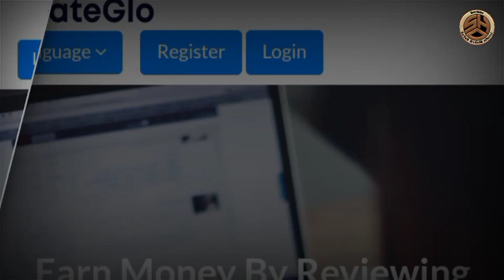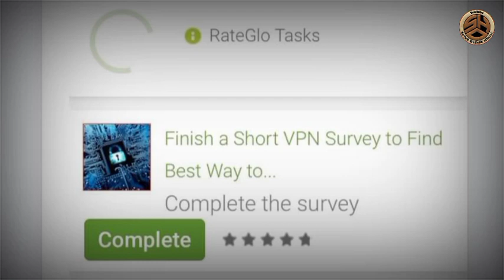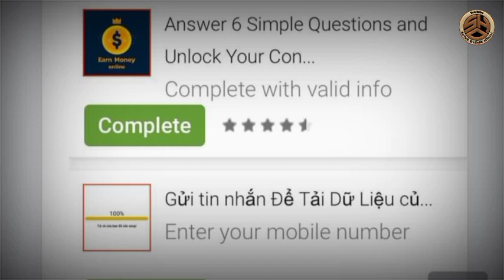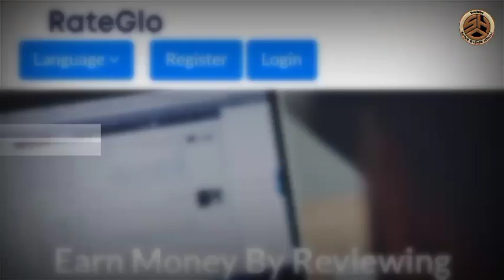aplikasi RateGlo Penghasil Uang Aman Membayar Atau Penipuan?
RateGlo Com Apk telah menarik perhatian publik sebagai platform yang menjanjikan pengguna bonus sebesar $5 atau sekitar 75.000 rupiah.

Namun, pertanyaan mendasar yang mengemuka adalah apakah RateGlo Com Apk ini layak dipercaya ataukah justru merupakan penipuan yang mengintai?

Kami menghadirkan peninjauan mendalam mengenai keandalan dan keamanan platform ini, memilah fakta dari dugaan, sehingga Anda dapat membuat keputusan yang cerdas.